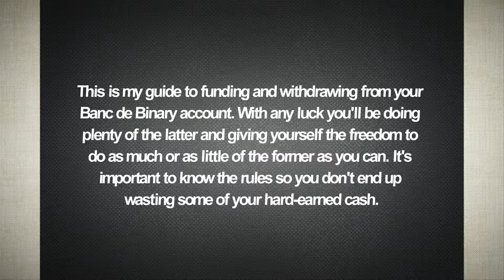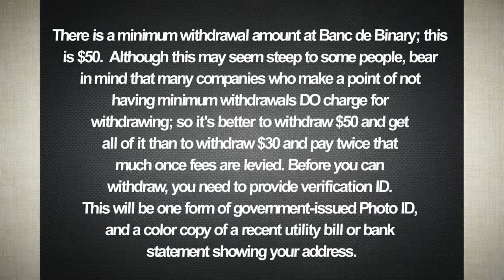Funding and withdrawing from your Banc de Binary options trading account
for my research on which is the best binary options broker.

This is my guide to funding and withdrawing from your Banc de Binary account. With any luck you'll be doing plenty of the latter and giving yourself the freedom to do as much or as little of the former as you can. It's important to know the rules so you don't end up wasting some of your hard-earned cash.

The most important thing is to always keep track of how much money is in your account, how much you can withdraw and which trades you have in motion. Keeping a clear head when it comes to your own money has to be the bottom line. Even if you're on the back of a string of successful trades, your next one could be a loss so don't assume you're bullet proof.

The sign-up deposit to Banc de Binary is $250, and after that you can start trading options immediately. The minimum investment is $10; it's worth bearing that in mind when it comes to withdrawing cash from your account. If you plan to come back and trade some more, it is worth leaving enough in to carry out a few trades. This is better than having to re-deposit given that the minimum re-deposit is $250.

There is a minimum withdrawal amount at Banc de Binary; this is $50.  Although this may seem steep to some people, bear in mind that many companies who make a point of not having minimum withdrawals DO charge for withdrawing; so it's better to withdraw $50 and get all of it than to withdraw $30 and pay twice that much once fees are levied. Before you can withdraw, you need to provide verification ID. This will be one form of government-issued Photo ID, and a color copy of a recent utility bill or bank statement showing your address.

Depositing into your trading account is simplicity itself. You can choose any method from the following:

Bank wire transfer
Credit Card or Debit Card
or Moneybookers

Once you have linked these to your account, you can use them again simply just by logging in, going to "My Account" and clicking "Deposit". You will also have added a withdrawal account -- probably the same account -- so when you want to withdraw money you have won, it's just as simple to take it out. There is no maximum withdrawal amount, so it is worth holding off withdrawing until you have earned a lot. Hopefully, this will be a great deal of money by the time you come to take your money out.

for my best recommended best binary options broker.